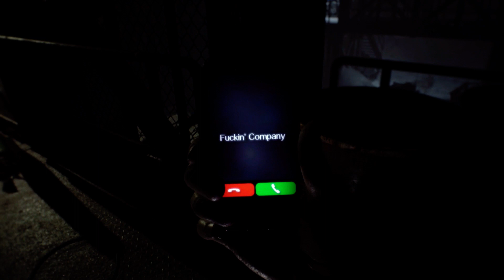BIOHAZARD７ G.ver.【 バイオハザード７ 】* NOT A HERO Walkthrough -No Deaths- * PROFESSIONAL 【PS4】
BIOHAZARD 7 Grotesque Japan version.【 バイオハザード7】(Resident Evil 7 for western release) ~ DLC【NOT A HERO】Longplay -No Deaths-  * PROFESSIONAL Difficulty.

Compatible With PSVR. (Japanese subtitles).